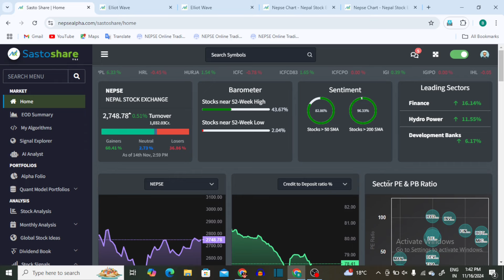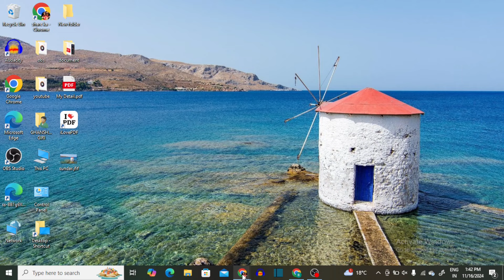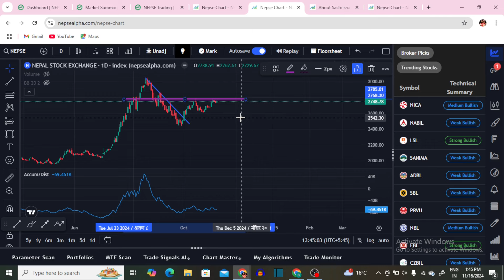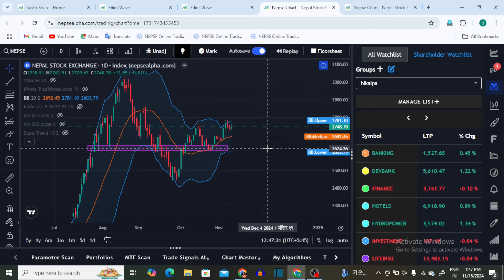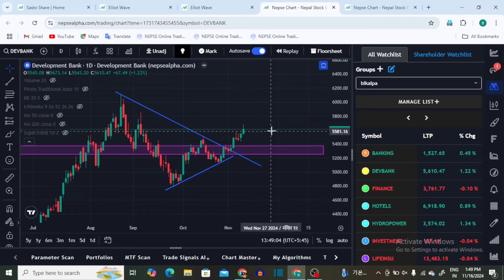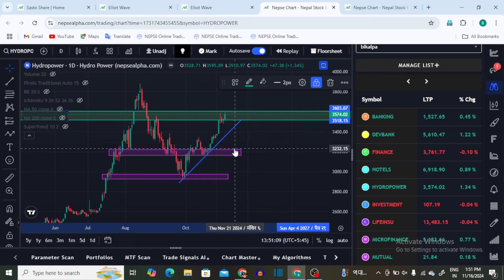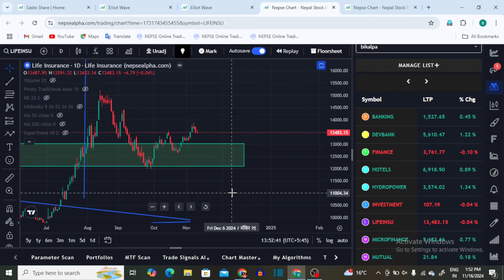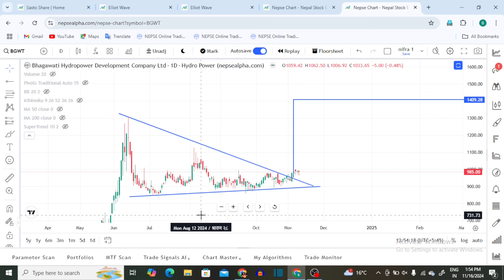NEPSE TECHNICAL ANALYSIS,CHART ANALYSIS,NEPSE DALLY UPDATE,SUB INDEX ANALYSIS BY BIKALPA GIRI